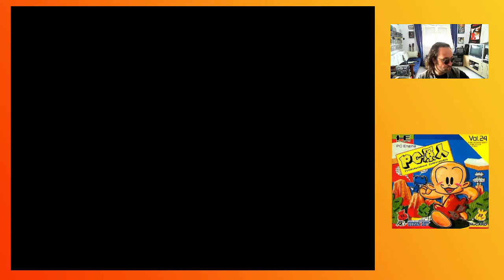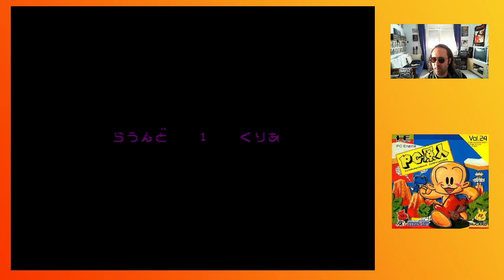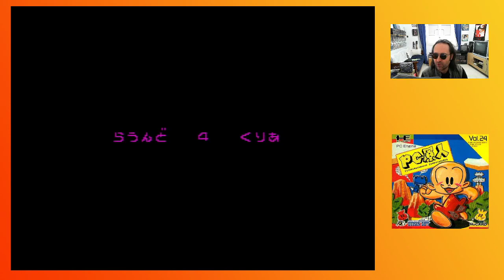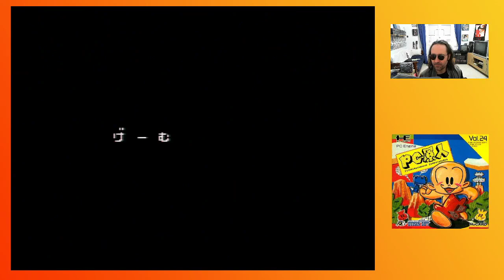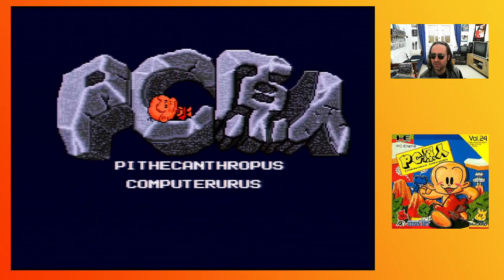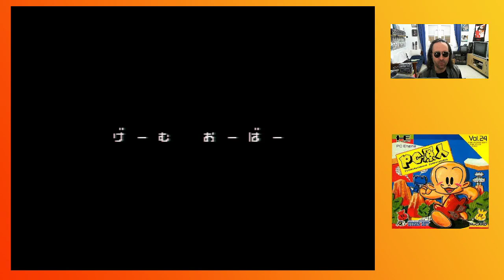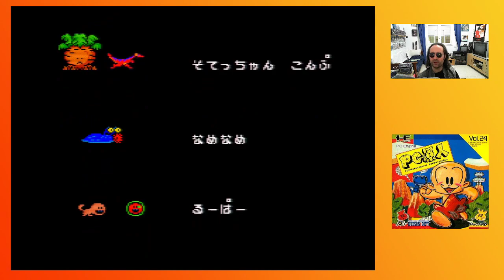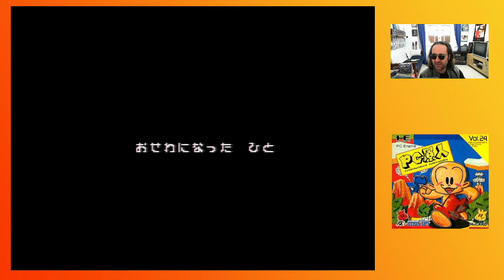On joue à PC KID 🔸 PC Engine (Merci Supersousou 😘)